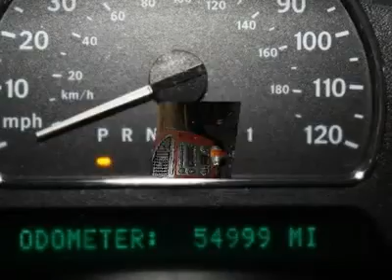2007 SAAB 9-7X Indianapolis , IN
2007 SAAB 9-7X Indianapolis , IN

Hare Chevrolet
2001 Stony Creek Rd

Classy!! Hurry in!! You are looking at a positively gorgeous 2007 Saab 9-7X, that is ready and waiting to pamper your every need. A fantastic SUV for someone who wants to ride in style and opulence, without breaking the bank. Go ahead, spoil yourself.